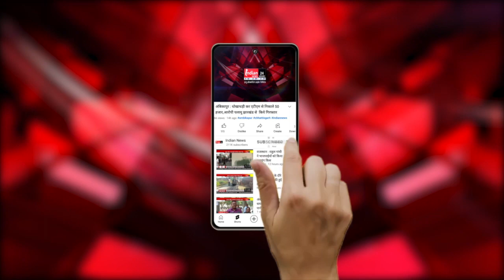भिलाई : नगर निगम आयुक्त की बड़ी कार्यवाही, देर पहुंचने वाले कर्मचारियों को थमाया नोटिस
Indian News :  भिलाई तीन चरोदा नगर निगम में विलंब से ऑफिस पहुंचने वाले कर्मचारियों को निगम आयुक्त ने नोटिस थमाया, जिसके बाद पूरे निगम परिसर में हडकंप मच गया।

Our Links